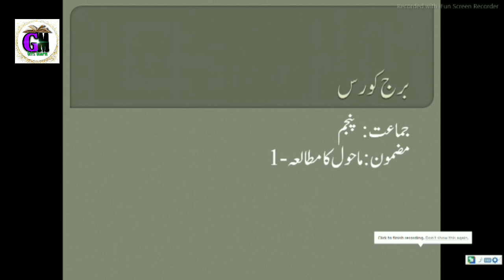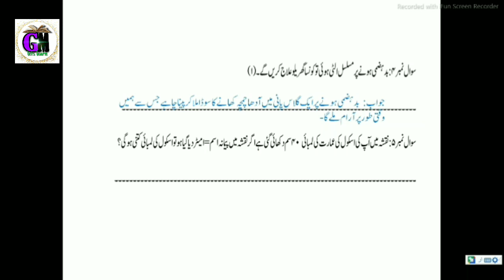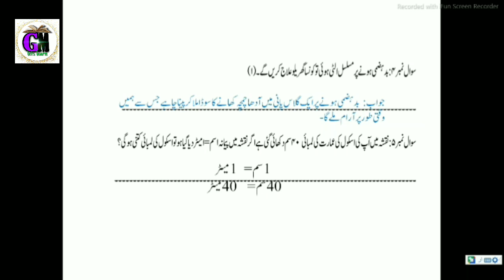std 5 || EVS-1 || Bridge course|| Test-2||Urdu medium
اس ویڈیو میں برج کورس جماعت پنجم مضمون ماحول کا مطالعہ -1  کے دوسرے ٹیسٹ کو حل کیا گیا ہے

Made by Moholkar Gulnaz Md Farooque
Dr.Mumtaz Ahmed Khan Urdu high School Manchar.